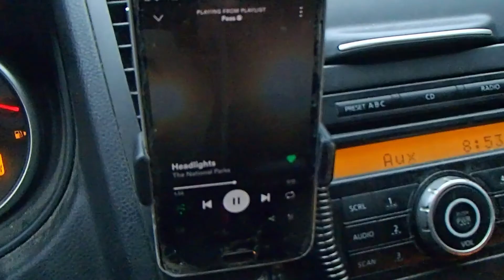A slow life - living solo out of my converted hatchback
Hope everyone had a wonderful Christmas this year!

Giving away gifts is great and all that but the receiving part is pretty awesome tbh. Except for when my wishlist still has a handful of items left on it. Then it kinda sucks. But it's only bitter if I think about it that way.

So here's how I change the narrative so that receiving still feels like the best part of Christmas; I'm grateful for the gifts that I did receive. And sometimes, when I think really hard like this, I realize that some gifts aren't wrapped up in pretty wrapping paper under the Christmas tree.

Anyways, what's your peep's favorite part of Christmas?

- Tomo and Tintin